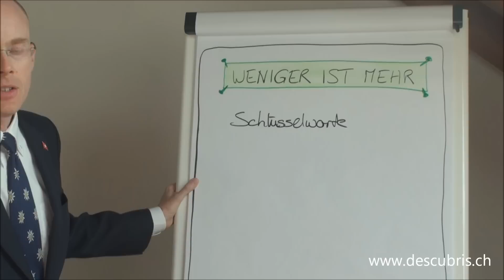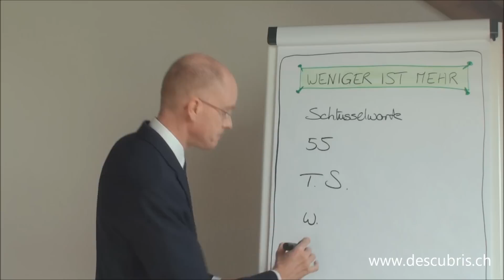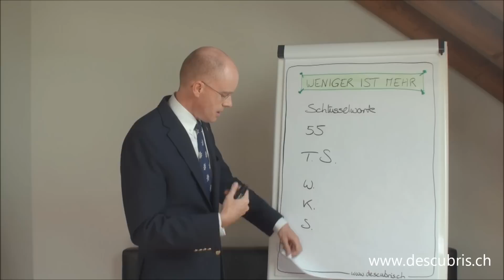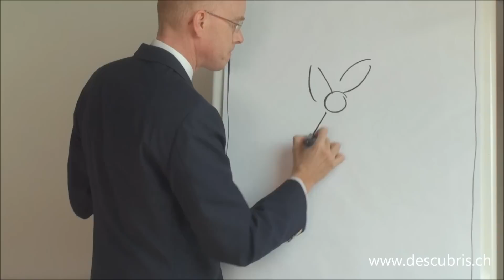Rhetorik-Training: Visualisieren am Flip Chart für Fortgeschrittene (Teil 4)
Experte für professionelle Präsentationen vor Publikum, Thomas Skipwith, tritt an die Welt von langweiligen Präsentationen zu befreien. Heute mit Tipps zum Umgang mit dem Flip Chart.

Alles was sie für den professionellen Umgang an Material brauchen, finden Sie

Thomas Skipwith arbeitet seit über 20 Jahren als Trainer, Coach und Speaker. Er hat sich auf das Thema Rhetorik und Präsentationstechnik spezialisiert.

Transkript:
Es gibt noch weitere Tipps und Tricks, die ich dir mitgeben kann, damit deine Arbeit am Flip Chart noch wirkungsvoller wird. Weniger ist mehr. In vielen Fällen habe ich schon beobachtet, wie Referenten vorne stehen und ganze Sätze an den Flip Chart schreiben. Das ist aber nicht nötig. In den meisten Fällen reicht es, wenn du Schlüsselworte hinschreibst. Damit kann sich das Publikum bestens an den Inhalt erinnern, den Du ihnen mitgeben wolltest oder den ihr gemeinsam erarbeitet habt.
Außerdem: eine Zahl reicht oft aus, um zu wissen, ob das sich um Millionen oder Hektoliter oder sonst irgendwas handelt. In dem, dass du es auf der Tonspur erwähnt hast, brauchst du es nicht dazu zu schreiben, ob es Millionen oder Hektoliter sind. Weniger ist mehr. Dann: T.S.  auf der Tonspur spreche ich: „Das bedeutet Thomas Skipwith.“ Ja, das Publikum wird sich erinnern, wofür es steht. Das reicht schon bereits aus. Oder wenn ich z.B. davon spreche, welches sind drei Faktoren, die wichtig sind, damit eine Aussage kongruent ist. Also erstens, die Worte sind wichtig. Als zweites, die Körpersprache ist wichtig. Und drittens muß die Stimme übereinstimmen. Hier schreibe ich gerade mal den ersten Buchstaben und ich wette mit dir, dass du dich erinnert kannst, wofür sie stehen. Das W steht für Worte, das K steht für Körpersprache und das S steht für Stimme. Also hier ganz klar: „Reduce to the max“. In meisten Fällen reicht es völlig aus, um das Publikum daran zu erinnern, wovon du gesprochen hast. Außerdem erhöhst du hier die Taktzahl, die Geschwindigkeit, wie du etwas festhalten kannst, um dich dann wieder deinem Publikum widmen zu können. Weil je öfter du beim Publikum mit Blickkontakt dabei bist, umso mehr wirst du sie wach halten.
Nächster Trick. Viele behaupten von sich, sie können nicht zeichnen. Das geht mir übrigens auch so. Oder nicht besonders gut wenigstens. Was kann man dann dagegen tun? Ganz einfach. Nimm deinen Laptop und deinen Beamer / Projektor. Projiziere das Bild, was du zeigen willst, auf den Flip Chart. Zeichne es erst mit Bleistift nach. Dann, wenn die Präsentation stattfindet, zeichne es mit einem dicken Stift nach. Kleine Demo.
Wie sieht das aus? Und schon ist das Baby geboren. Du brauchst dem Publikum nicht zu sagen, dass du hier vorgearbeitet hast. Ganz im Gegenteil, lass sie begeistert sein ob deiner Zeichnungsfähigkeiten. Bilder sagen mehr als tausend Worte. Das ist in meisten Fällen der Fall. Der Mensch denkt in Bildern. Ich empfehle hier 3 Bücher, in den da weitere Tipps gegeben werden, wie du Sachen in Bildern visualisieren kannst. Das erste Buch nennt sich „Sichtbar“ von Axel Rachow, das zweite – „Visual tools“ von Markus Wortmann. Das dritte ist Bikablo von Neuland.
Alle 3 sehr empfehlenswert. Schaffe sie dir alle oder wenigstens eines an und du kriegst viele Ideen, wie du Sachen malerisch, zeichnerisch darstellen kannst, ohne hier auf Worte und Buchstaben zugreifen zu müssen.
Ich wünsche dir dabei viel Erfolg!

Thomas STEGREIFREDE BUCH auf Amazon: Wie Du ohne Vorbereitung gut aussiehst

VERTRAULICH: Die häufigsten Fehler beim Präsentieren und wie Du sie vermeiden kannst